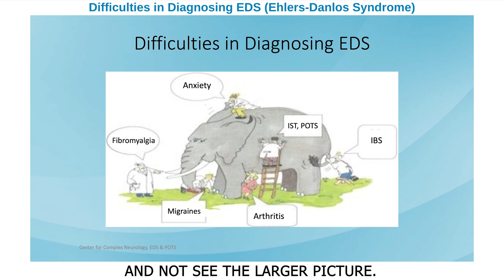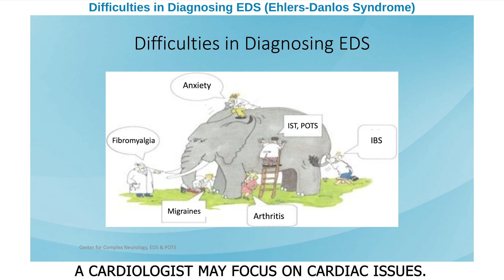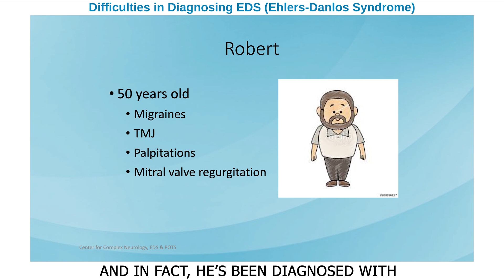Difficulties in Diagnosing EDS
Dr. David Saperstein at the Center for Complex Neurology, EDS & POTS explains the Difficulties in Diagnosing EDS (Ehlers-Danlos Syndrome).